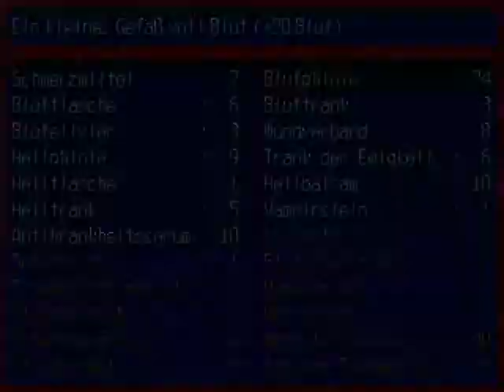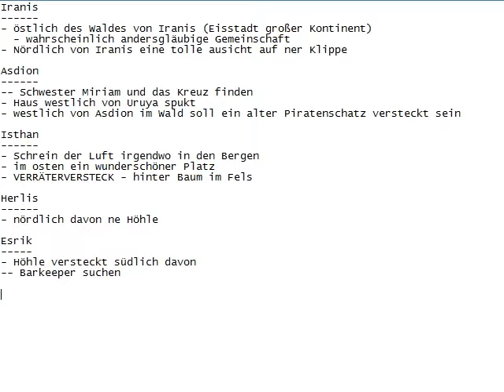Let's Play - Vampires Dawn - Part 37 - auf einen Sprung nach Shannar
Wir betreten den Friedhof auf welchem Skelette aus den Gräbern standen.
Dort betreten wir das Gebäude das dort steht und stellen fest bevor wir uns dort endgültig rumschauen sollten wir uns auch die aktuelle Rüstung holen besser für den Falle eines Falles. Dem entsprechend werden wir beim nächsten Besuch danach auch feststellen ob ein gewisses Ereignis eingetreten ist. Außerdem schauen wir noch auf einen Sprung nach Shannar vorbei wo wir schon ein paar Leutchens hingeschickt haben.